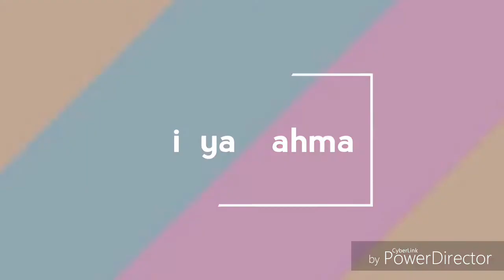DIY papan belajar berhitung dari kain flanel mainan edukatif part 11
cara membuat papan belajar berhitung dari kain flanel sekaligus mainan edukatif eps 93 part 11

Kali ini saya suguhkan video pembuatan papan flanel (ada 11 part video cek link dibawah) Untuk media belajar berhitung batita dan balita, kalian bisa membuatnya untuk sendiri atau untuk menjadi ladang bisnis rumahan seperti yang saya lakukan :)

Kegunaan papan ini yaitu :
1. Mengenalkan angka
2. Mengenalkan dasar berhitung
3. Mengenalkan 10 jenis hewan
Untuk info pemesanan / untuk mendapatkan pola boneka nya WhatsApp ke 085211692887
video cara membuat papan ini saya buat 11 part, klik link dibawah ini :